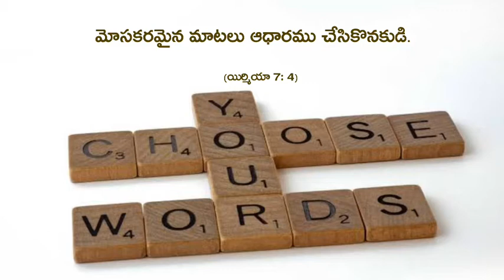Telugu christian daily whatsapp status ఈ రోజు వాగ్దానము video 05/11/2020